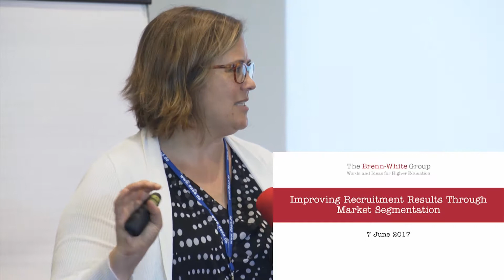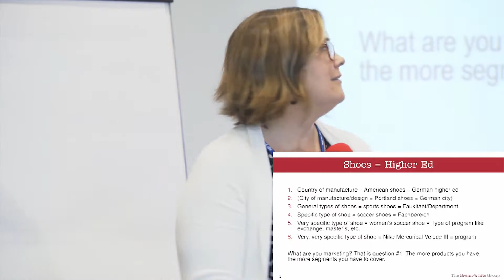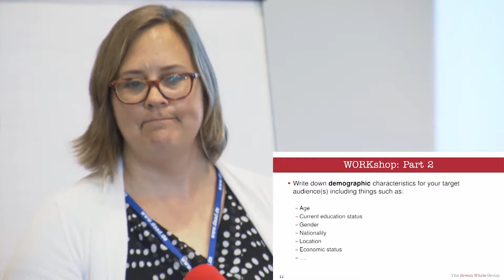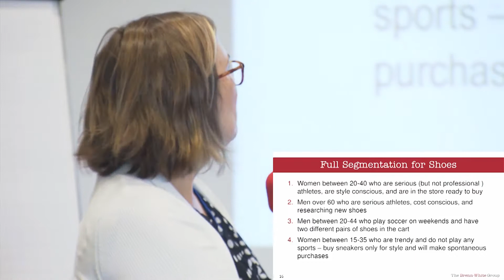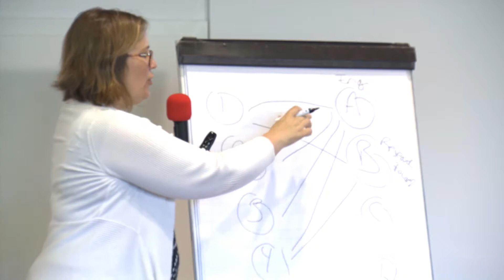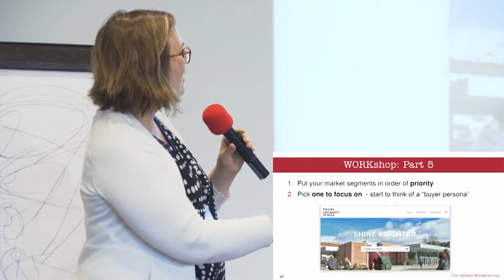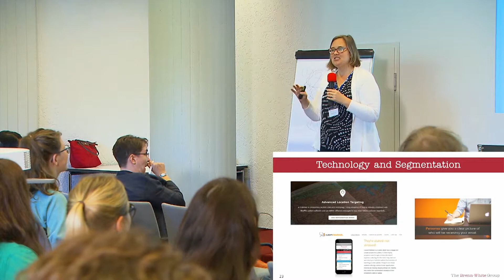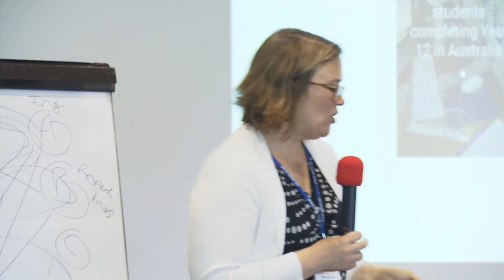GATE-Germany-Marketingkongress 2017: Improving Recruitment Results through Market Segmentation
Presentation by Megan Brenn-White, Director and Founder of The Brenn-White Group, at the 8th Marketing Congress by GATE-Germany (July 2017) on “Improving Recruitment Results through Market Segmentation“